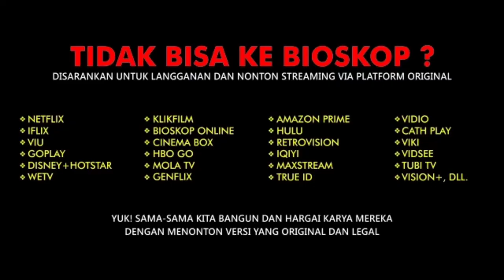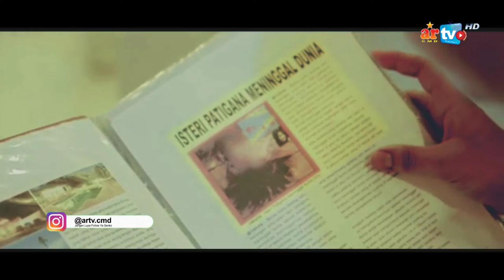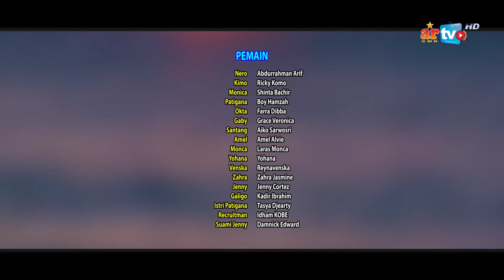WAJIB NGEW3 DENGAN 7 WANITA JIKA INGIN ISTRI HIDUP KEMBALI | KUP4S EPS 22 PULAU HANTU 3 (2012)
Video Alur Cerita ini dibuat tanggal : 15 November 2022 dan di publish tanggal : 25 November 2022

Cast. / Pemain:
Abdurrahman Arif sebagai Nero
Ricky Komo sebagai Kimo
Shinta Bachir sebagai Monica
Boy Hamzah sebagai Patigana
Farra Dibba sebagai Okta
Grace Veronica sebagai Gaby
Aiko Sarwosri sebagai Santang
Amel Alvi sebagai Amel
Laras Monca sebagai Bu Monca
Yohana sebagai Yohana
Reynavenska sebagai Venska
Zahra Jasmine sebagai Zahra
Jenny Cortez sebagai Jenni
Kadir Ibrahim sebagai Galigo
Tasya Djearty sebagai Istri Patigana
Idham Kobe sebagai Recruitman
Damnick Edward sebagai Suami Jenni

Topik/Materi/Film yang dibahas: Pulau Hantu 3 aka Ghost Island 3
Tahun: 2012
Sutradara: Jose Poernomo
Penulis: Jose Poernomo
Produksi: MVP Pictures, Liquid Media
Genre: Horror, Mystery
Durasi: 1 Jam 18 Menit 54 Detik
Network: TrueID, Maxstream, Amazon Prime

Semua materi, informasi dan beberapa gambar yang ada dalam video ini dimiliki oleh pemiliknya yang kami hormati dan kami sayangi. Video ini dibuat hanya untuk hiburan sekaligus mengenalkan sebuah film, sinetron, dan hal lainnya yang kita bahas.

Timestamp

00:00 KATEGORI TONTONAN
00:29 KETERANGAN FILM
01:01 INTRO
01:16 NASIB NERO DAN DANTE
02:02 EWITA 1
03:45 CUCI MATA
05:12 JUMPSCARE
05:24 EWITA 2
05:57 AWWW
06:29 BONEKA SYAITON MUNCUL LAGI
08:26 LAGI ENAK MANDI BARENG HANTU
08:40 KEGEP COMLY
09:38 EWITA BERTIGA AWWW
10:58 EWITA LAGI CUYYY
12:47 EWITA TERAKHIR KALI
14:40 HKBP HANTU KUBURAN BELAKANG PULAU
15:05 PERTARUNGAN 2 TULUTNGAP
15:37 NASIB AKHIR YANG SELAMAT
15:55 ADA PULAU HANTU 4??
16:09 CREDIT